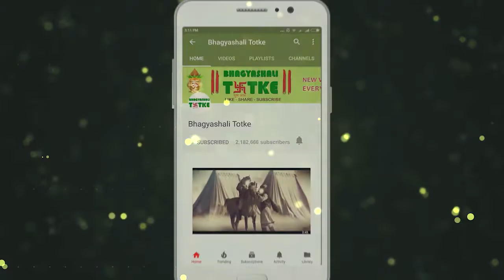Aaj Ka Rashifal | 20 June 2019 | वृश्चिक राशिफल | Daily Rashifal । Dainik Rashifal | today horoscope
पिता को अपने बच्चों को मार्गदर्शन देने, प्रेम और देखभाल करने की आवश्यकता है। वे अपने बच्चों की सभी आवश्यकताओं को पूरा करने में सक्षम होने का भी अनुभव करेंगे। आज आपको कुछ कठिन परिस्थितियों का सामना करना पड़ सकता है। किंतु आप अपनी बौद्धिकता और विश्लेषणात्मक शक्तियों के साथ सभी का समाधान करने में सक्षम होंगे। आज आपके घर और परिवार को आपके ध्यान की आवश्यकता होगी किंतु आपको अपने कैरियर पर भी ध्यान देने की आवश्यकता होगी। महिलाओं को अधिक कठिनाई का सामना करना पड़ेगा क्योंकि वे परिवार और कैरियर के बीच फँसी होती हैं। आपके और आपके प्रिय व्यक्ति के लिये किसी कारण से परेशानियाँ उत्पन्न हो सकती है। आपके रास्ते में अड़चने आने की संभावना है। शांत रहें एवं दृंढ निश्चय से परेशानियाँ दूर करें।

Father needs to guide, love and care for his children. They will also be able to fulfill all the needs of their children. You may have to face some difficult situations today. But you will be able to solve all with your intellectual and analytical powers. Today your home and family will need your attention but you will also need to pay attention to your career. Women will face more difficulty because they are trapped between family and career. Problems can arise for you and your loved ones for some reason. There is a possibility of obstacles in your way. Be calm and resolve the problems with determination.